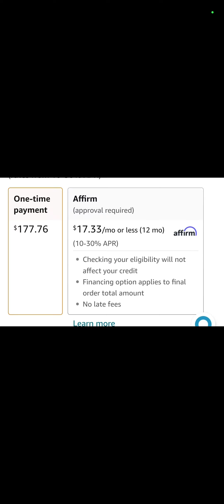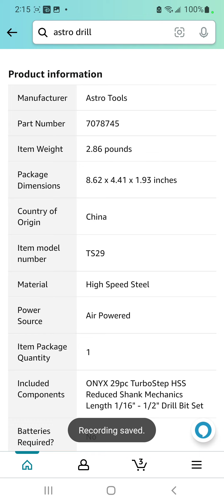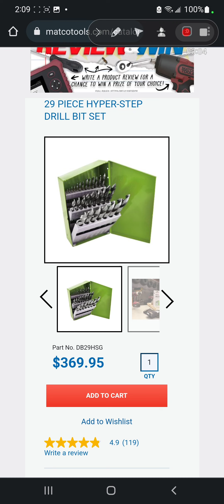PSA: Astro turbo Step Drill Bits Vs Matco Hyper Step Drill Bits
Astro Tools TS29 ONYX 29pc TurboStep HSS Reduced Shank Mechanics Length 1/16" - 1/2" Drill Bit Set

Norseman 22903 1/16 in. - 1/2 in. Super Premium Black and Gold Oxide Hi-Molybdenum Steel Drill Bit Set, 29-Piece, grey